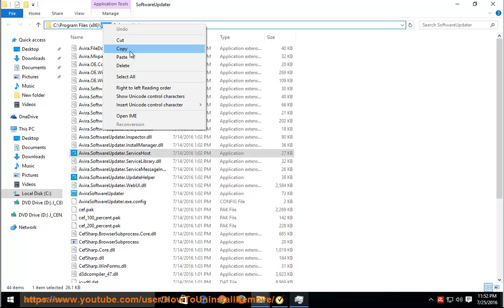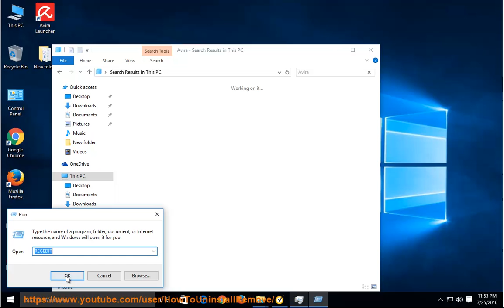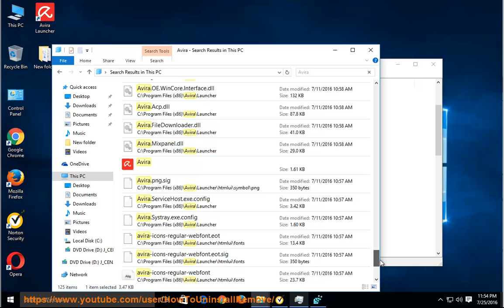How to Uninstall Avira Software Updater on Windows 10?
TRY this best uninstall tool@ if U R having issue uninstalling Avira Software Updater and/or any other unwanted programs on Windows.

Extra info: Avira Software Updater is an app from Avira Operations GmbH & Co. KG.